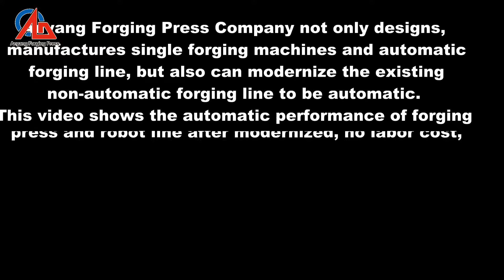Bevel gear automatic production line with forging robot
Bevel gear automatic production line with forging robot, video show the working performance of two forging press machine and one forging robot. The automatic forging press line can be widely applied for precision forging works.

Add: West part of Changjiang road, Anyang City, Henan, China